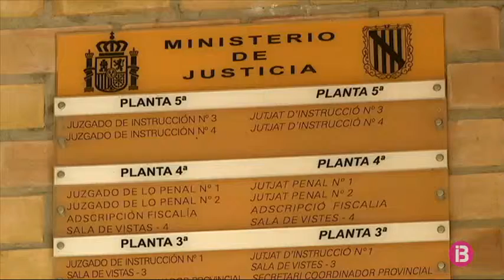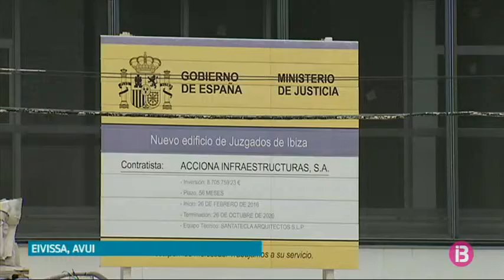Justícia confia a rebre el final d’obra dels jutjats d’Eivissa el proper 2 de juliol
Amb els jutjats d’Instrucció i de Penal repartits entre l’edifici municipal del Cetis i la seu del Consell eivissenc, des de la Delegació del Govern han informat que el final d’obra dels nous jutjats de sa Graduada és, probablement, qüestió de dies. El 2 de juliol, dimarts de la setmana que ve, l’empresa constructora podria lliurar el final d’obra.

L’ICAIB encara espera resposta de la ministra de Justícia, Dolores Delgado, i del president del Govern en funcions, Pedro Sánchez, a les seves cartes que denuncien la vulneració del dret de tutela efectiva i justícia ràpida dels ciutadans d’Eivissa i Formentera.